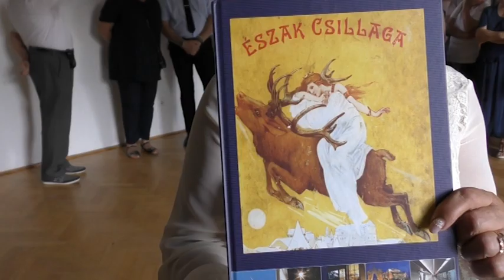Nemzeti ünnepünk - Augusztus 20.